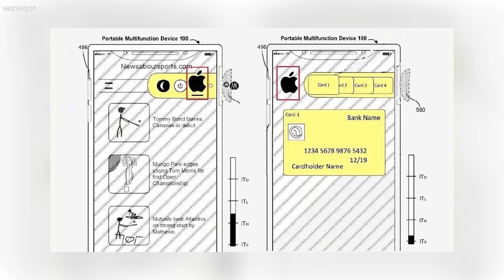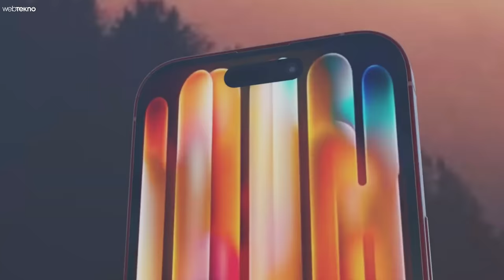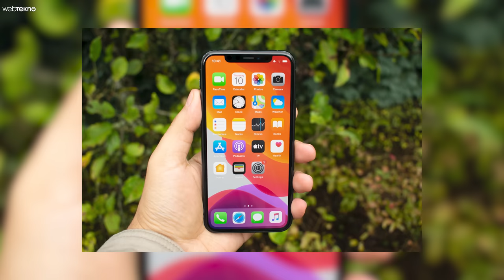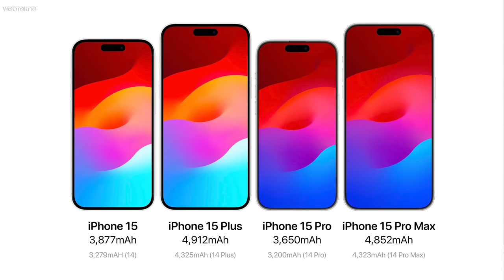iPhone 15'in HAYAL KIRIKLIĞI Yaratan Tasarımı Sızdı!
Dostlar yaklaşık 4-5 ay önce sızan tüm bilgileri bir araya getirerek iPhone 15’in nasıl olacağına dair bir video yapmıştık. Lansmana uzun zaman vardı ve bilginin yanında tahminlerin de yer aldığı bir videoydu. Bu videomuzda da iPhone 15'e dair yeni sızıntıları anlatıyoruz. İşte karşınızda yeni iPhone 15! Herkese iyi seyirler!